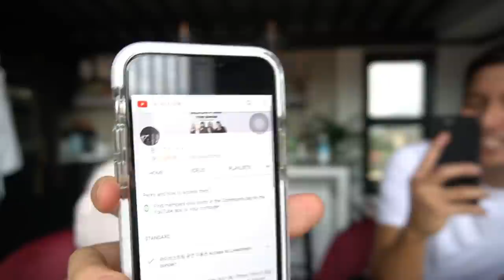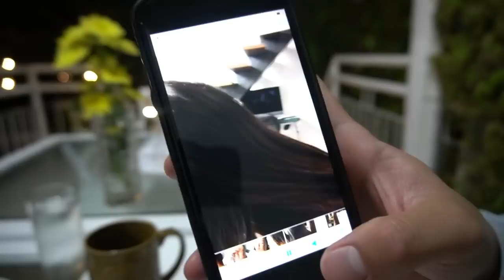VLOGMAS DAY 10! (ANNIVERSARY + WE BOUGHT A CHRISTMAS TREE) | Joyce Ching